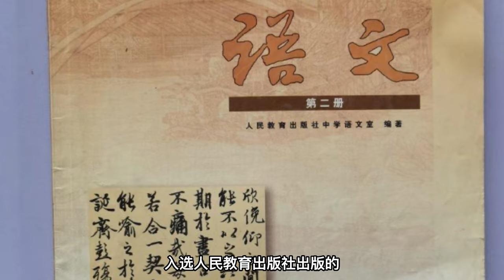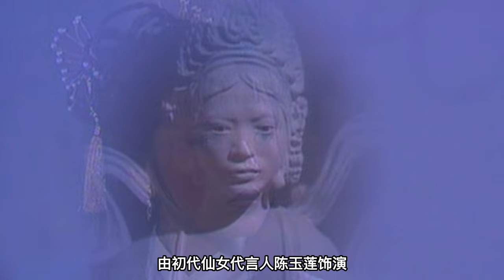经典的天龙八部，82版，有人有意见吗？